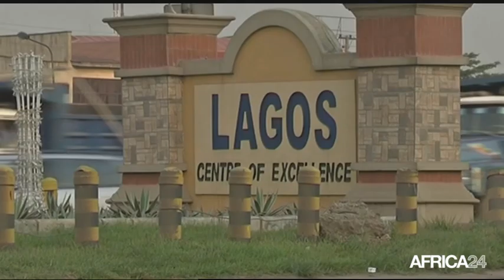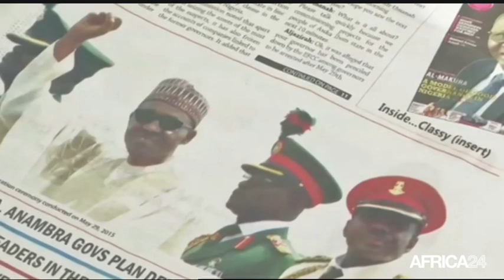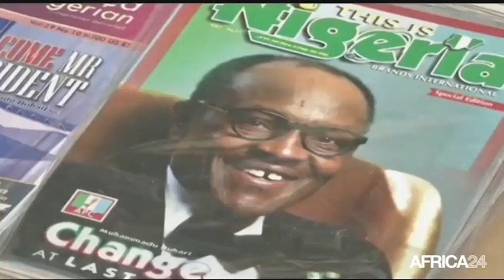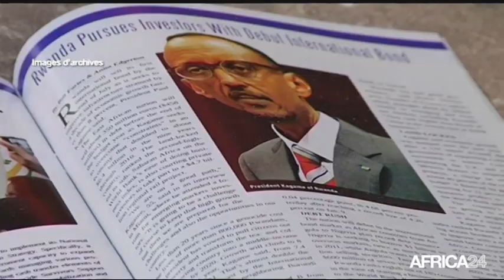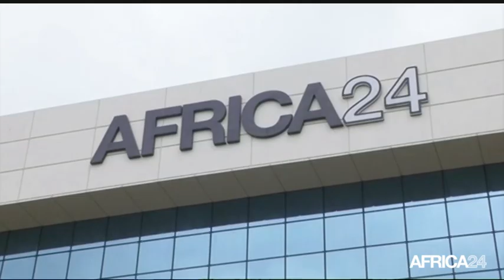Le Journal du mercredi 15 juillet - 9h GMT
Nigeria, Les chefs des armées limogés. République du Congo, Poursuite du dialogue national. Afrique, Un meilleur financement du développement. Nigeria, Les chefs des armées limogés.